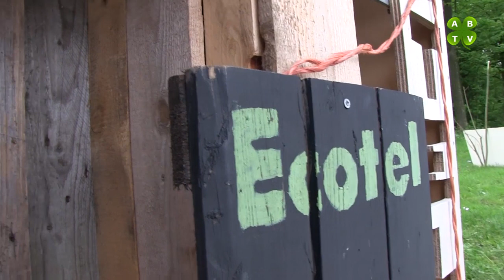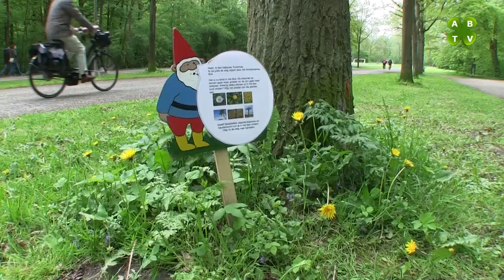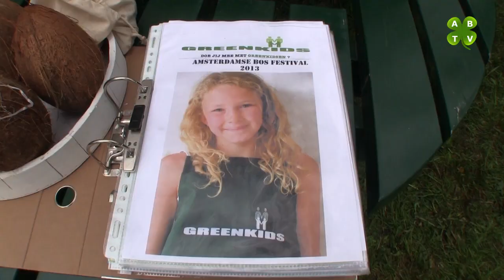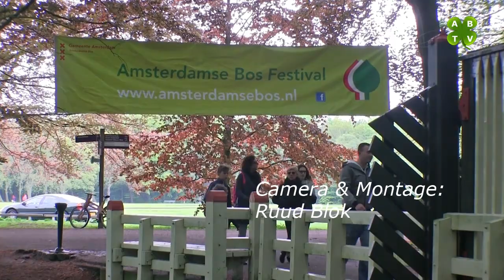Amsterdamse Bos TV - (54) - RTV Amstelveen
Er was van alles te doen en te zien tijdens het Amsterdamse Bos Festival, dat werd gehouden ter ere van het begin van het buitenseizoen. Amsterdamse Bos TV stond vooraan en maakte de volgende impressie.